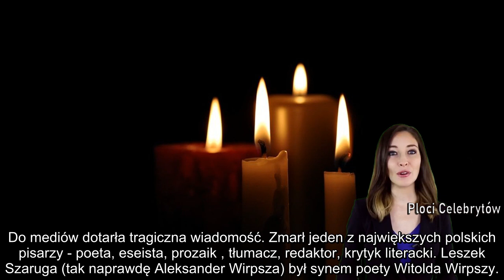Potworna wiadomość! Zmarł wielki pisarz. Leszek Szaruga miał 78 lat